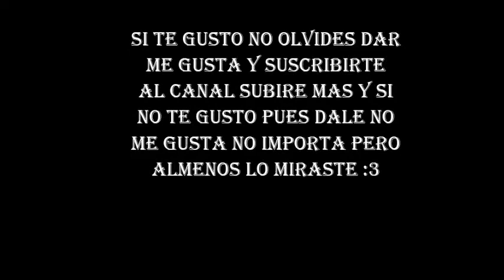DarkOrbit Recordando el ayer 2015 Recalling yesterday